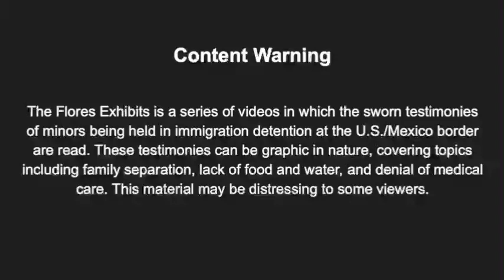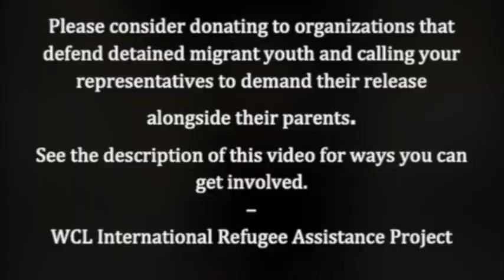The Flores Exhibits: 14, 58, & 53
2. Take the Flores Exhibits' pledge to call your representatives and demand the release of the detained migrants and parents at the border:

Thank you to Lee Sunday Evans and the team at Waterwell for all their help in creating these videos.